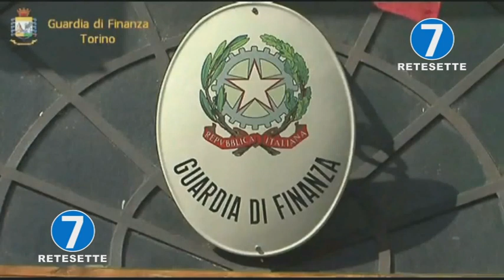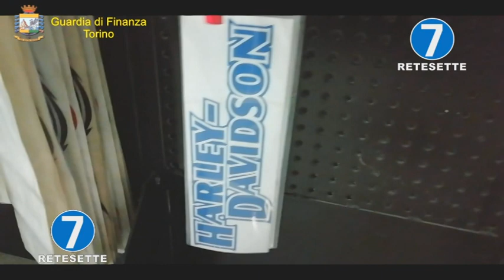RICAMBI D'AUTO FALSI: UNA TRUFFA DA UN MILIONE E MEZZO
Un'organizzazione che produceva ricambi contraffatti destinati ai tir, e riforniva numerose aree di servizio del Piemonte, è stata smantellata dalla guardia di finanza di Torino. Cinque persone sono state denunciate per contraffazione, ricettazione e frode in commercio e perquisizioni sono scattate a Pavia, Brescia e Vercelli. I Baschi Verdi del Gruppo pronto impiego Torino hanno sequestrato oltre 200mila articoli tra parti di carrozzeria in plastica, lamierati a taglio termico, rivestimenti esterni, barre paraurti, kit copri sedili con loghi contraffatti delle più note case automobilistiche nazionali ed internazionali per un valore di oltre 1,5 milioni di euro